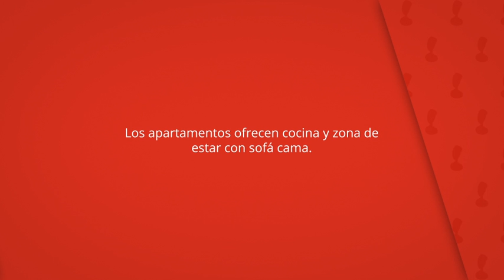Molinos de Antero, Monforte de Lemos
Los apartamentos ofrecen cocina y zona de
estar con sofá cama.

La mayoría de los muebles han sido reformados o reciclados.